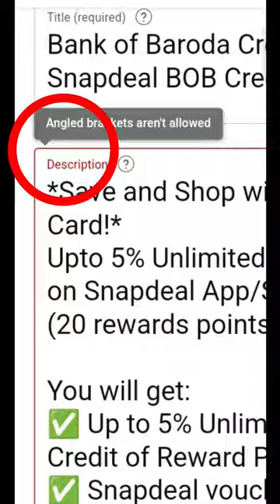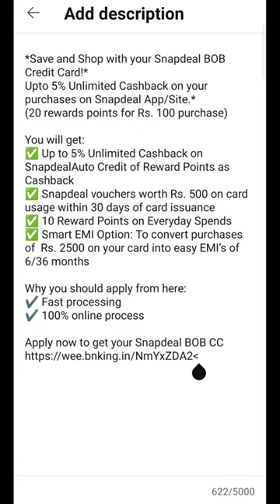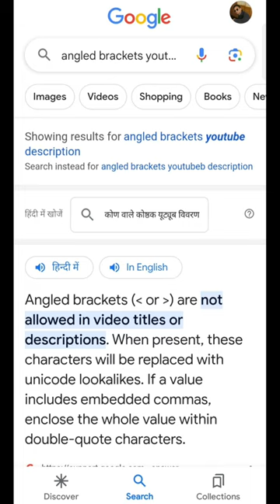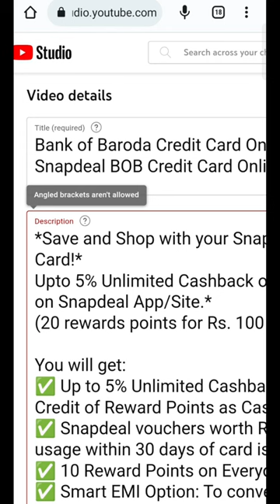Angled brackets aren't allowed YouTube Description Problem Solve kare | What is Angled brackets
Credit Card का Bill जमा करके पैसे (Cashback) कमाए | Instant Bank Transfer | 2023 New Earning App